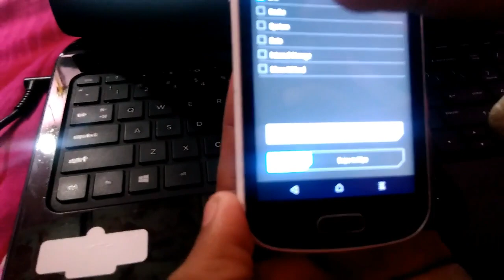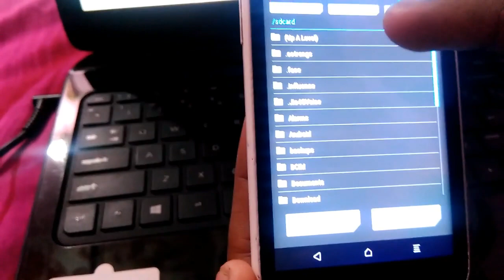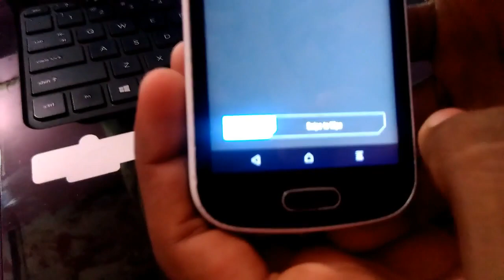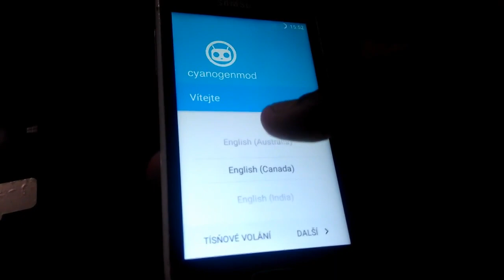how to install lollipop(cm 12.1) in gt-s 7392 (Samsung galaxy trend)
hello friends welcome to my channel and i am back with another new video in this video i am going to show you how to install lollipop rom in gt-s7392/7390 so i hope you like the video

Platform: ARM
Android: 5.1
Variant: pico